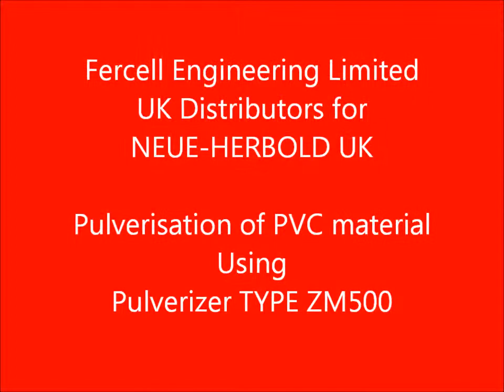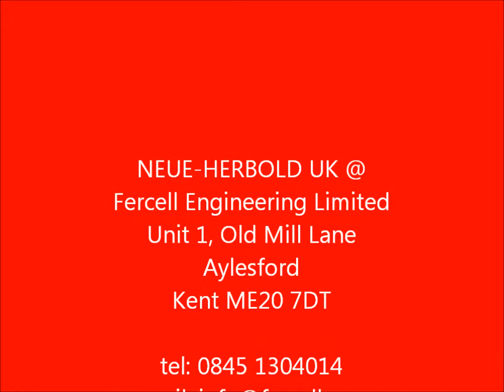Neue-Herbold ZM500 Pulveriser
Neue-Herbold ZM500 Pulveriser Processing PVC Material